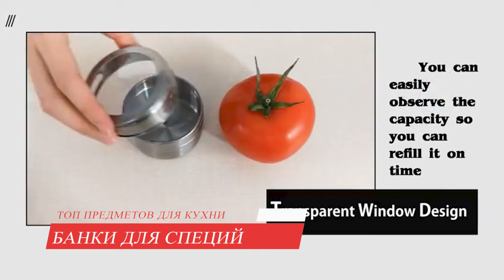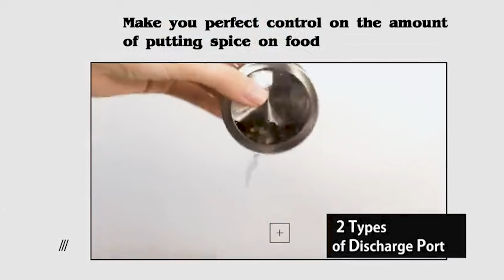ТОП товаров для кухни с Алиэкспресс / Что купить для кухни на AliExpress?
Что купить для кухни на AliExpress? В этом видео ТОП классных товаров для кухни с Алиэкспресс.